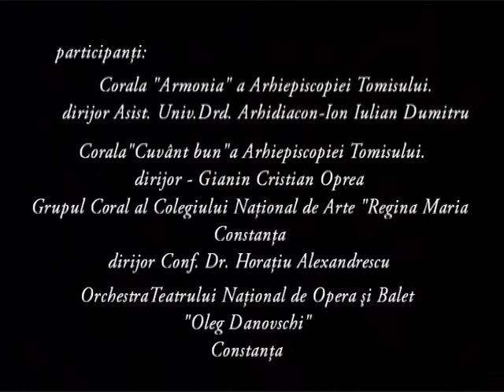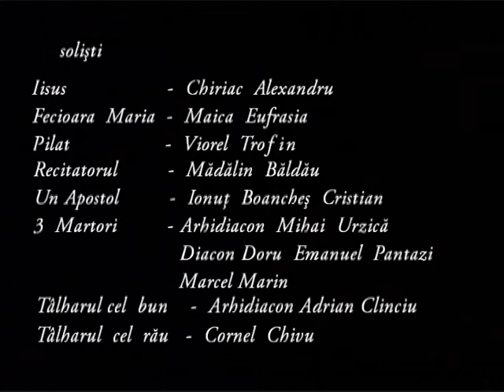Concertul religios "În vremea aceea"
Fresca muzicală, compusă de preotul Ion Popescu Runcu, este o transpunere pe note a Patimilor lui Iisus ce se finalizează cu Învierea Mântuitorului.
Concertul este susţinut de coralele Armonia şi Cuvânt Bun ale Arhiepiscopiei Tomisului, grupul coral al Liceului Pedagogic Constantin Brătescu din Constanţa şi Orchestra Teatrului Naţional de Operă şi Balet Oleg Danovski din Constanţa.
Iniţiatorul proiectului este IPS Teodosie, Arhiepiscopul Tomisului.
 Coordonatorul proiectului este Pr. Valeriu Roman, consilier cultural al Arhiepiscopiei Tomisului.